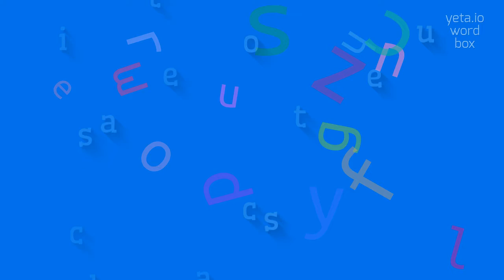CALCITESTACEOUS - HOW TO PRONOUNCE CALCITESTACEOUS?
CALCITESTACEOUS - Calcitestaceous pronunciation: Common mistakes & fixes in 2023

Calcitestaceous refers to something that has a composition or appearance resembling calcite, a mineral made of calcium carbonate.
It can describe rocks, fossils, or other geological formations.

Pronunciation:
To pronounce 'calcitestaceous', break it down into syllables: cal-ci-tes-ta-ceous.
Stress the second syllable, 'ci'.

Test yourself by speaking the following examples:
1. The calcitestaceous rock formation is known for its unique pattern.
2. The paleontologist discovered a calcitestaceous fossil.
3. The limestone is calcitestaceous in nature